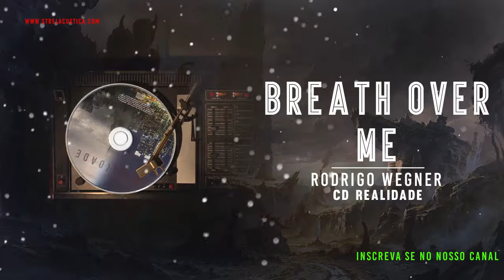Rodrigo Wegner realidade - Breath over me